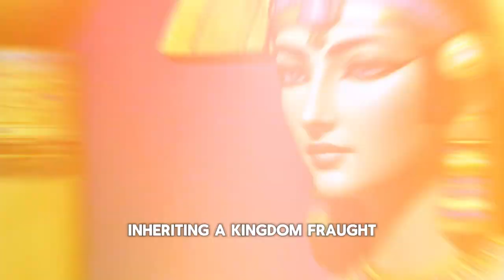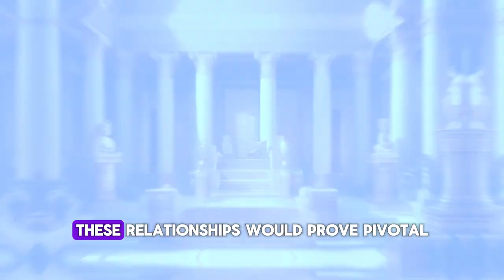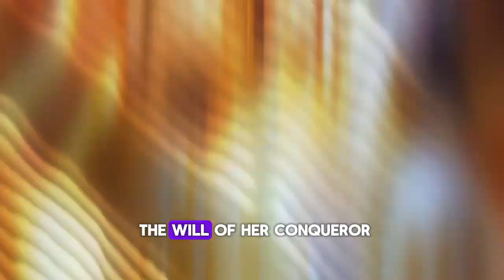The Untold 🤭Story of Cleopatra: Revealing Egypt's Iconic Queen 👑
The Secrets Behind The Legend of Cleopatra: Egypt's Famous Queen Unveiled! Dive deep into the fascinating life of Cleopatra, Egypt's most famous queen. In this video, we explore her rise to power, her political strategies, romantic entanglements, and the myths that have surrounded her for centuries. From her alliances with Julius Caesar and Mark Antony to her dramatic death, discover the true story behind the legend. Learn about her influence on ancient Egypt and her enduring legacy in modern culture. This comprehensive overview combines historical facts with intriguing insights, making it a must-watch for history buffs and anyone fascinated by ancient civilizations. Don't miss out on unraveling the secrets of Cleopatra's life and the impact she had on the world.